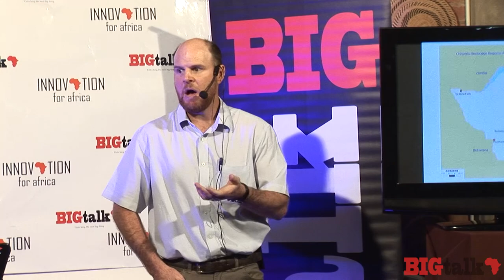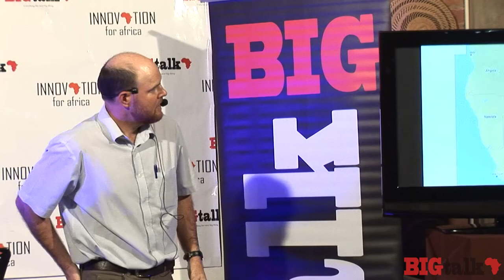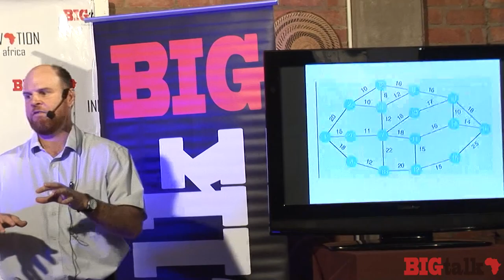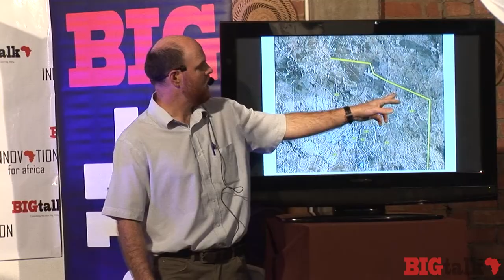BIGtalk, Bulawayo the Gateway City, Mike Sullivan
A well planned transport network leads to development . Mike Sullivan shares on how a good air, rail and road network can open up the world to Bulawayo and bring in new opportunities.